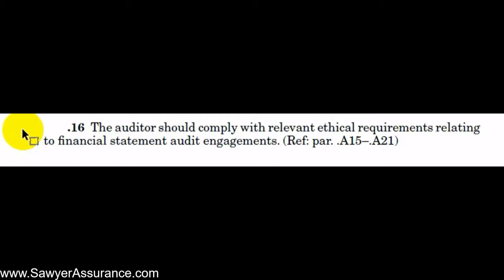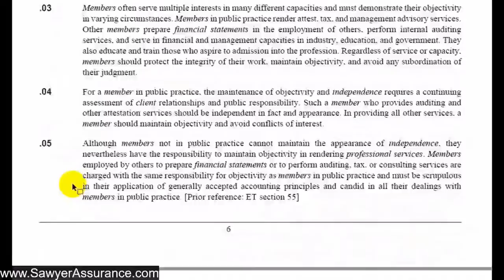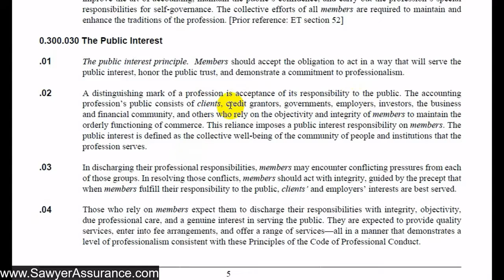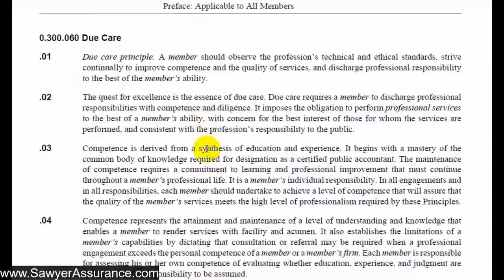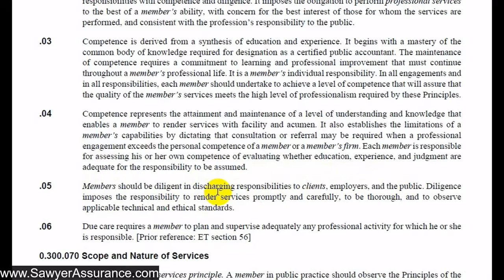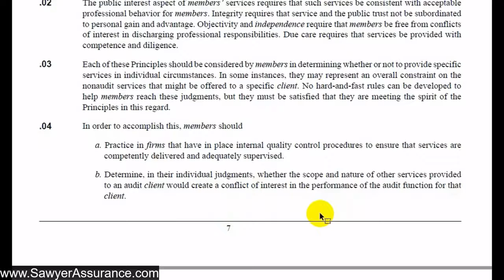AU-C Section 200.16 - Ethical Requirements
AU-C Section 200.16 says:

"The auditor should comply with relevant ethical requirements relating to financial statement audit engagements."

Ryan A. Sawyer, CPA, PLLC

Sawyer Assurance is a Dallas-Fort Worth area CPA firm specializing in financial statement audit, review, and compilation services for Texas businesses in a wide range of industries and sizes.